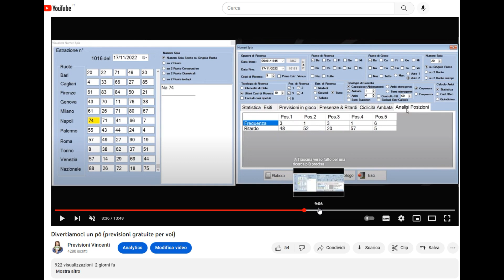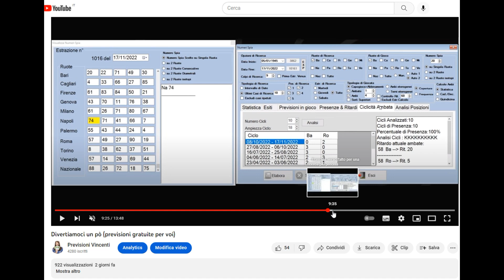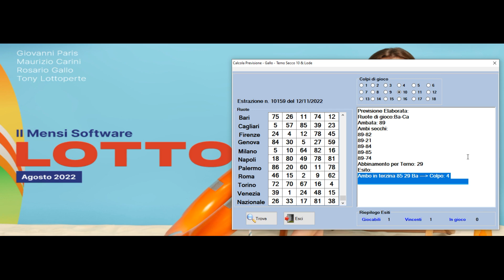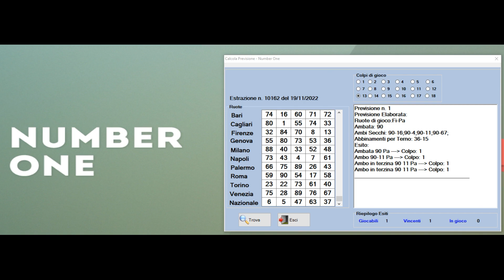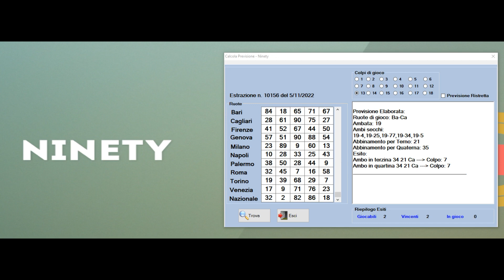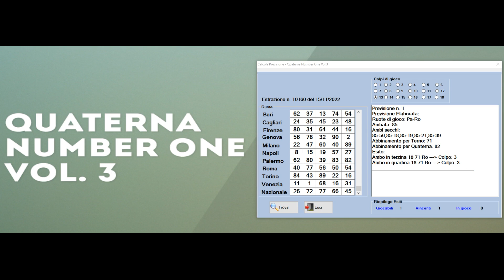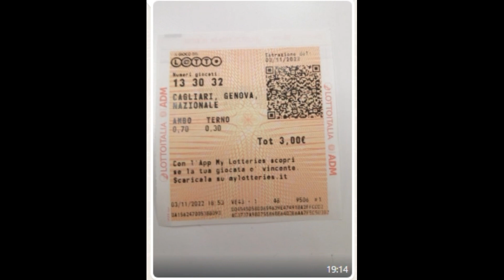Vi Siete Divertiti ?